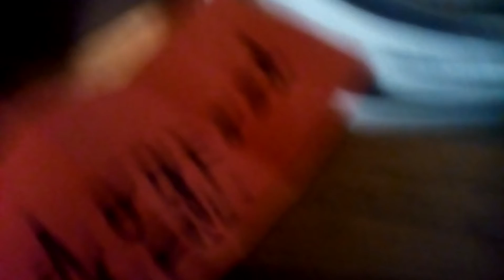Doing your dares